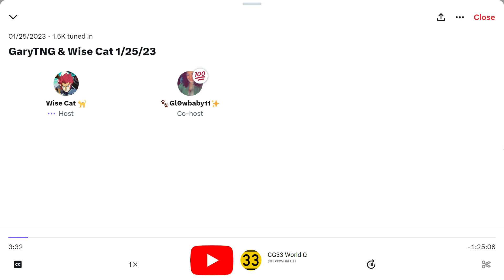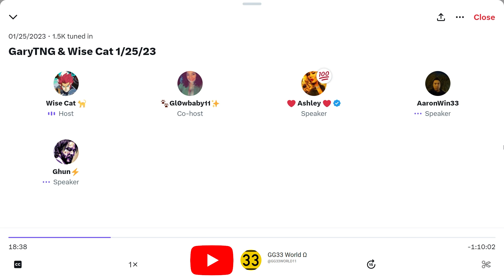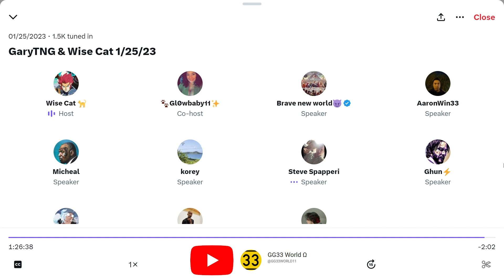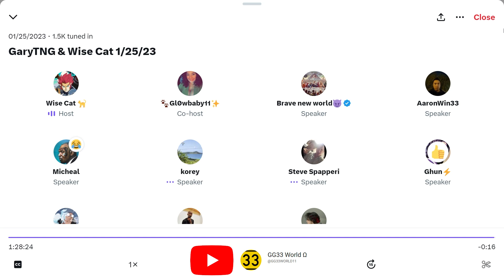GG33 - Wise Cat & Gary : Who Created Matrix ? | 25 Jan 2023 | GG33 Academy